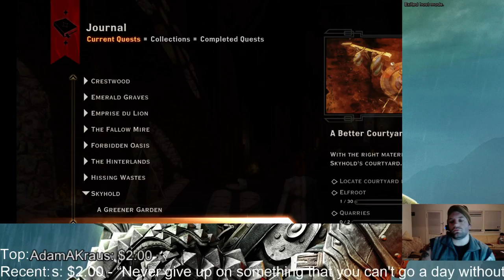Dragon Age: Inquisition playthrough part33